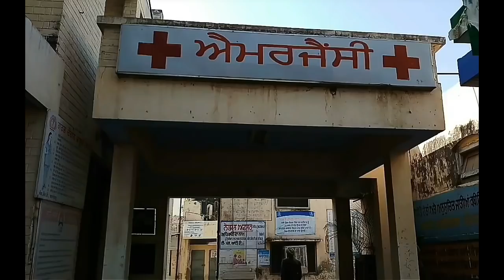ਪੁੱਤ ਦੇ ਚੋਜ ਨਿਆਰੇ :ਮਾਪੇ ਕਰਜੇ ਨੇ ਮਾਰੇ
Malwa mv tv:-ਸਮਾਜ ਲਈ ਕੀ ਸੁਨੇਹਾ ਦਿੰਦੀ ਹੈ Short Movie ਦੇਖ ਕੇ ਦੱਸਣਾ
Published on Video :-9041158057